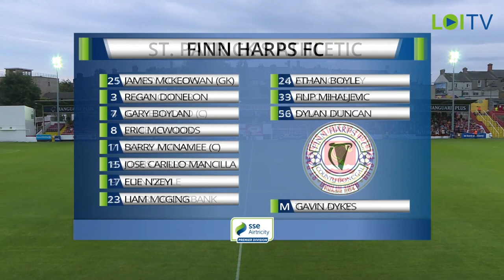HIGHLIGHTS: Saints 2-1 Finn Harps (02/09/22)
All the action from Richmond Park on Friday night as The Super Saints made it four league wins in a row